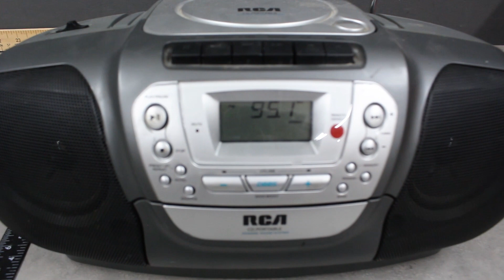Lot #2145 August Day 2